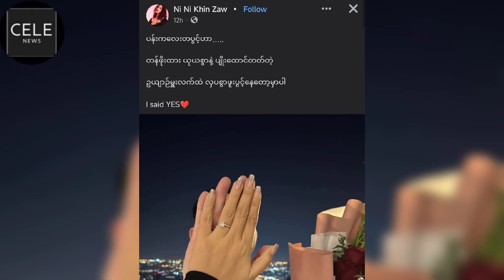ချစ်သူ အသစ်လေးနဲ့ မကြာခင် လက်ထပ်တော့မယ့် နီနီခင်ဇော်